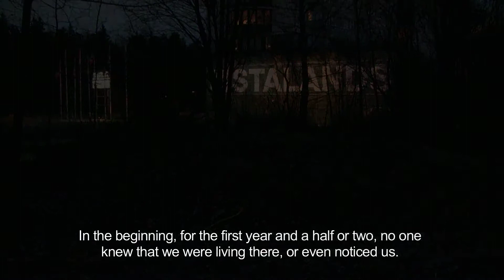Kontoret, Skärholmen (4/4)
Sverige / 2013
42:23 min

Filmen "Kontoret, Skärholmen" från 2103 handlar om ett husvagnsläger som låg intill Kungens Kurva i Skärholmen. Lägret fanns här mellan åren 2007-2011. I filmen får vi följa en av personerna som bodde här, Kristian, och genom hans röst ges vi en inblick i hans resonemang och åsikter på vad ett liv som hemlös innebär och hur lägret blir ett sätt att för att klara av denna svåra tillvaro. En situation som också starkt är påverkad av senare tids avregleringar men som också blivit medskapare till en illegal uppkommen struktur - som koppartjuvar.

"Kontoret, Skärholmen" är en film av Mats Eriksson Dunér och är en del i hans konstnärliga verksamhet på Malmö Konsthögskola. Filmen visades först på Latvias Museum of Photography in Riga 2013, och under 2014 har den ställts ut på Galleri APA i Stockholm (jan-feb 2104). se